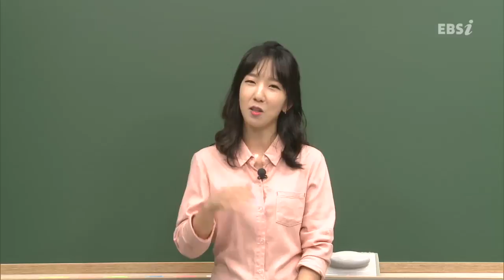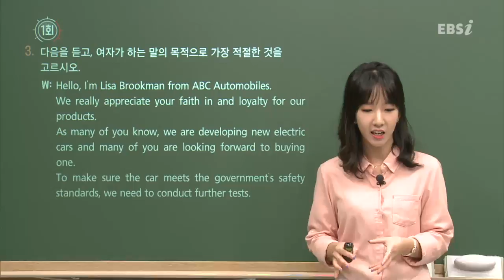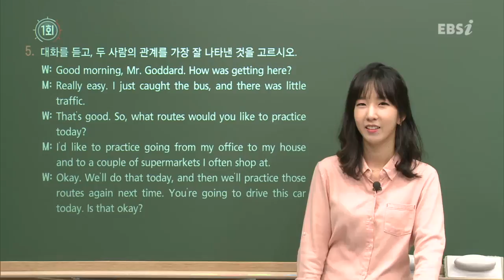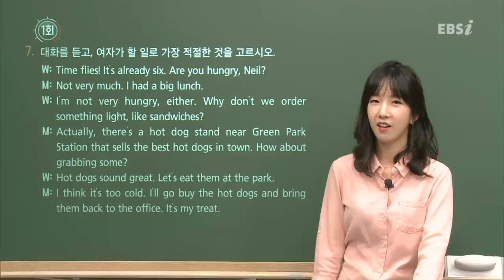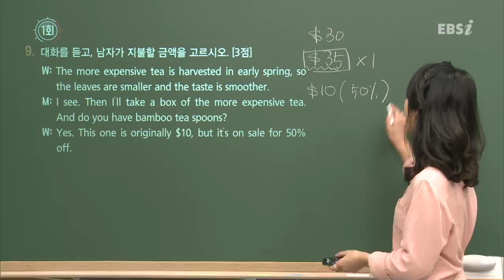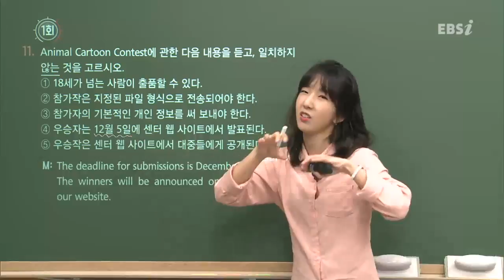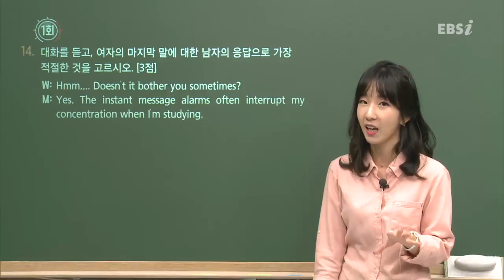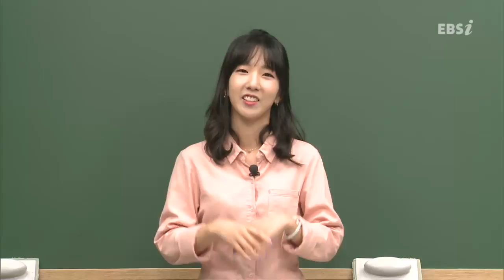01강 [EBS 2018 만점마무리] 봉투형 모의고사 - 영어듣기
만점마무리와 함께라면 실력과 자신감은 MAX!

수능과 동일한 환경에서 반복적인 연습으로 실전감각을 키우자!
실전을 연습처럼! 연습을 실전처럼!

자세한 내용은 EBSi를 참고하세요.